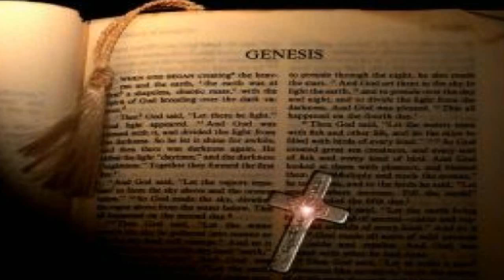Genesi (Opera Del Pino)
musicista - compositore
Vincent Stone